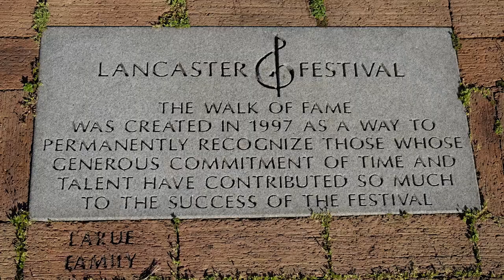She's bugging me!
Todd and Andy travel to Lancaster Ohio to film the McCleary and John Bright #2 covered bridges.  Perfect day for a safe flight.